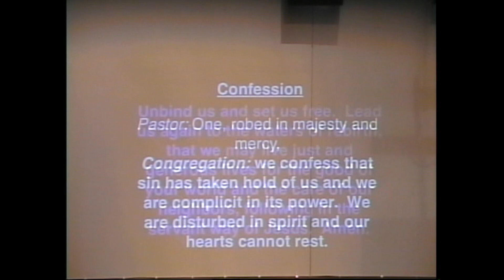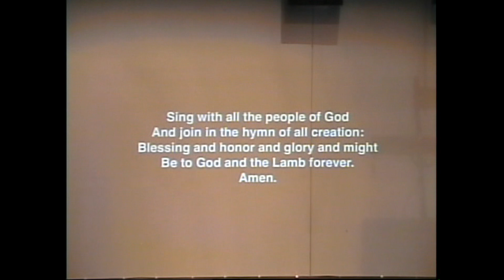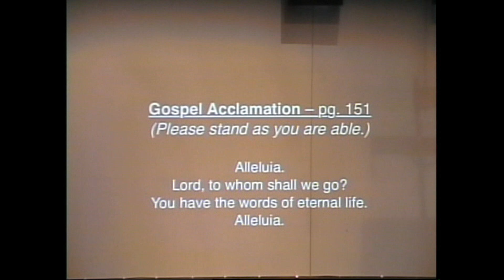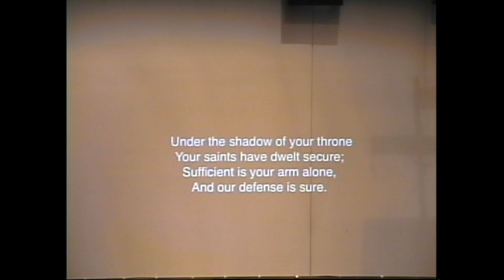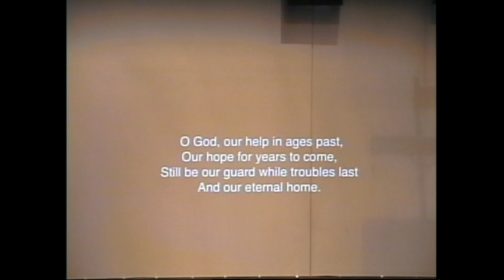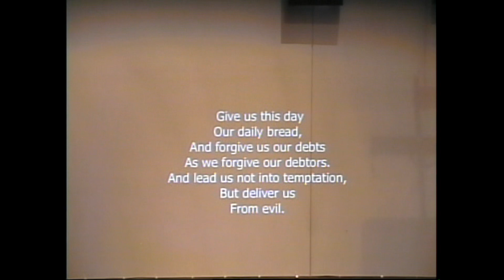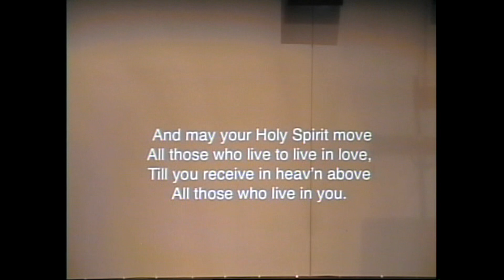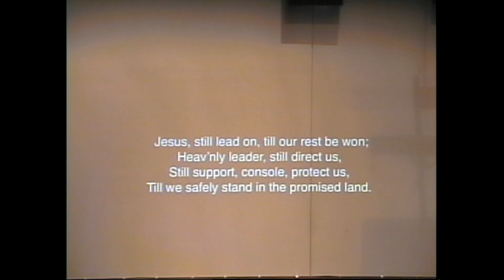Christ the King - Sunday 9:00 a.m. Worship (November 17, 2024)